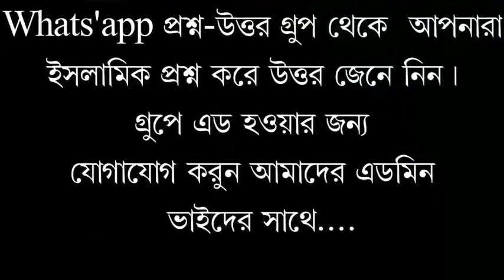বছরের অন্য অন্য মাসের চাইতে কি রমজান মাসের দান সদকায়ে ৭০ গুন সোয়াব বেশি? শায়খ মুহাম্মাদ রবিউল ইসলাম